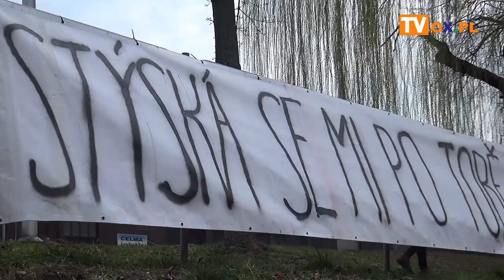Tęskną za Czechami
Dziś (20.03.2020) w ramach spontanicznej akcji, grupa cieszyniaków wywiesiła baner na brzegu Olzy z wiadomością do kolegów z Czech.